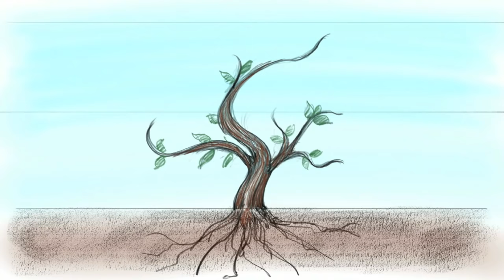The Vine and the Branches | John 15:1-15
This is a picture of Jesus' metaphor of the Vine in John 15. In this image we see the perichoretic power (the power of indwelling) that is the heart of the Gospel.